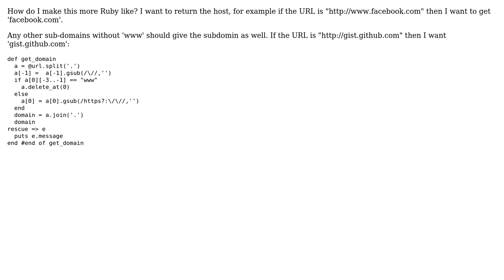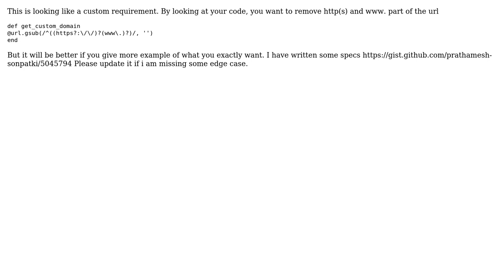Code Review: Refactor Ruby method for getting domain? (2 Solutions!!)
Code Review: Refactor Ruby method for getting domain?

With thanks & praise to God, and with thanks to the many people who have made this project possible! | Content (except music & images) licensed under CC BY-SA | Music | Images & others | With thanks to user Yatish Mehta user tokland user the Tin Man user Prathamesh Sonpatki and the Stack Exchange Network Trademarks are property of their respective owners. You are responsible for your own actions.